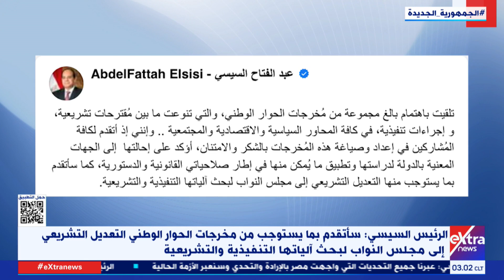موجز أخبار الـ 3 صباحا مع ناردين حبيب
11 أغسطس 2023